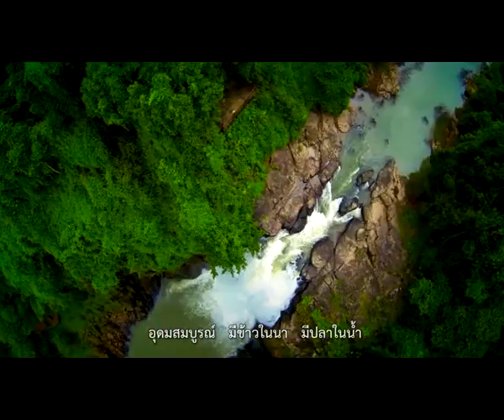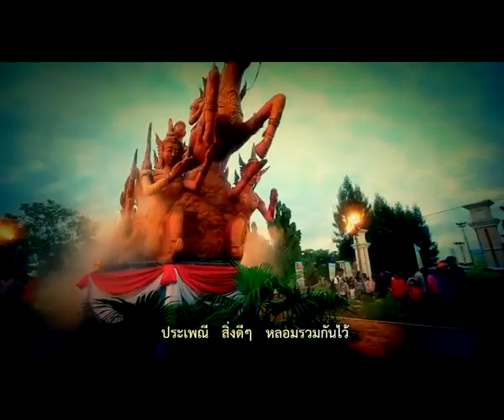ภาพยนตร์ประกอบเพลงเอกลัษณ์ไทย สำนักงานเสริมสร้างเอกลัษณ์ของชาติ